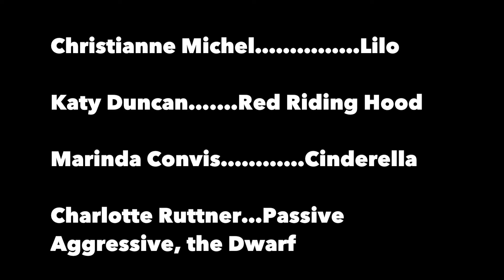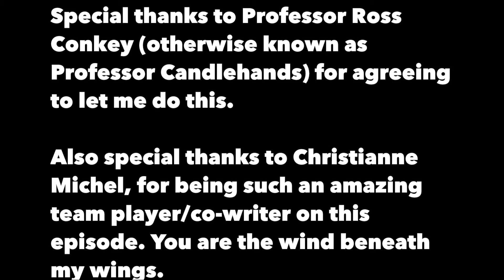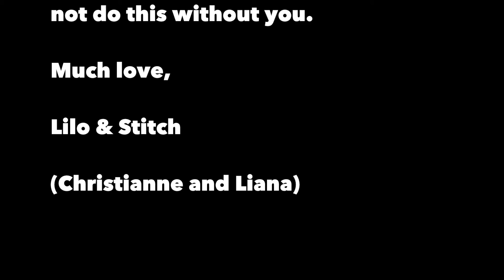Happily, Episode 4: "New Management "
We're BAAAAAAAAACK!